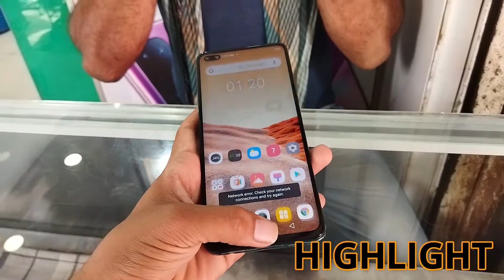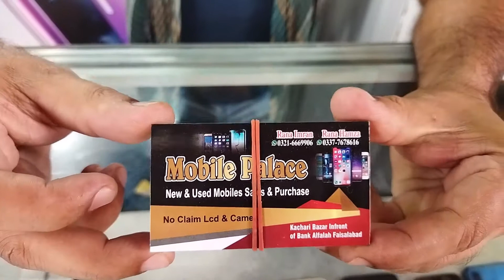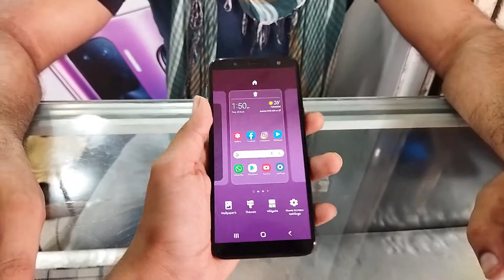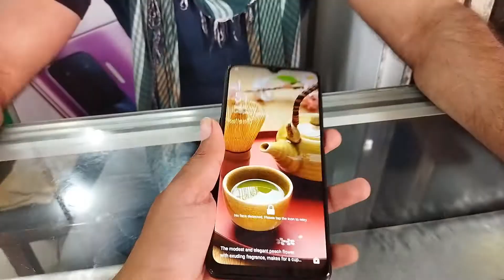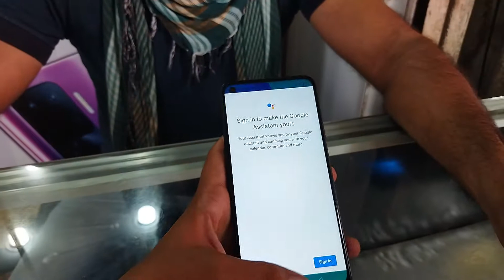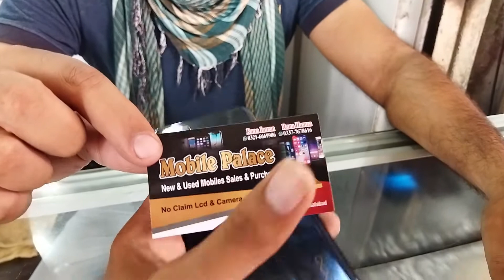Latest Slightly Used Iphone | Slightly Used Andriod Phone With Box | Slightly Used iPhone 6s, 7 Plus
Song
Link
Artist
Jim Yosef